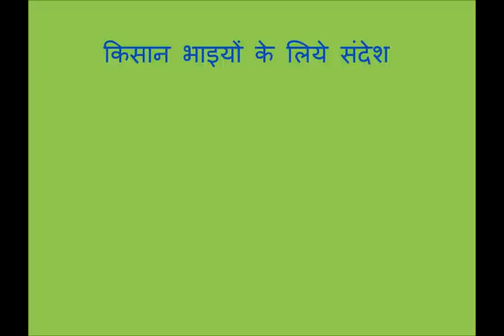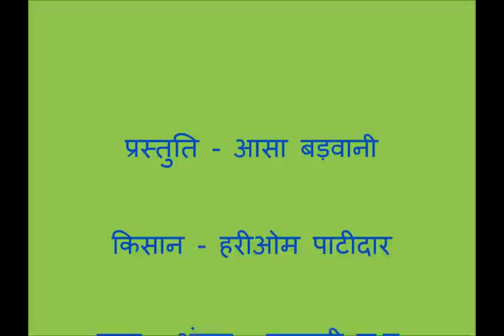Tomato Cultivation Hindi ASA Madhyapradesh